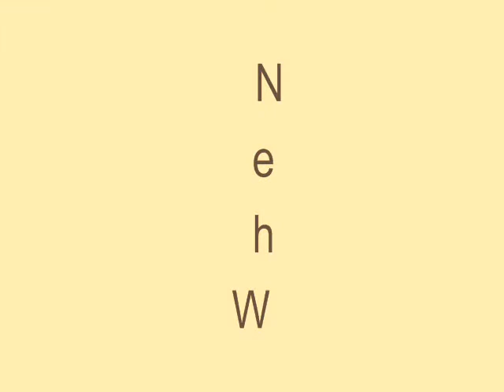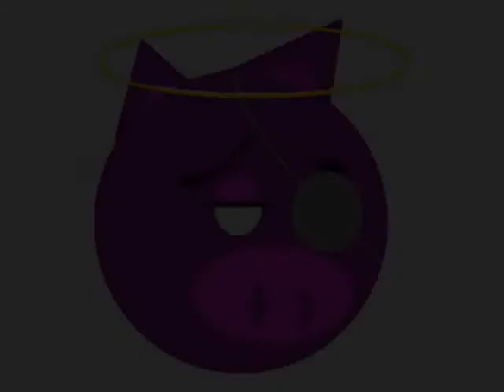When death comes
Vi siete mai chiesti come sarà il vostro funerale? io si e ne ho ricavato questo brano che riporto in seguito:

Non siate tristi
per la novella
della mia morte,
quand'essa verrà.

Non chiudetevi nelle lacrime,
ma bevete in mia memoria.
Ascoltiamo per l'ultima volta
tanta musica, tutti assieme.

Lasiatemi un posto libero
del tavolino di un locale.
Io sarò lì, a bere con voi.

E alle prime luci dell'alba
svanirò, navigando in fiamme
verso l'orizzonte infinito.